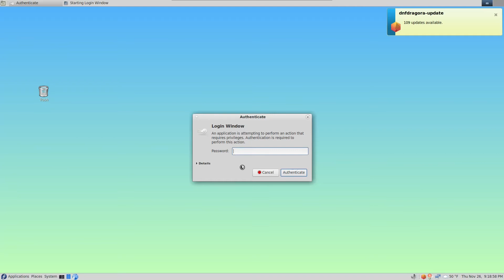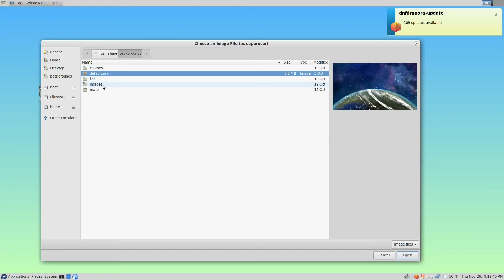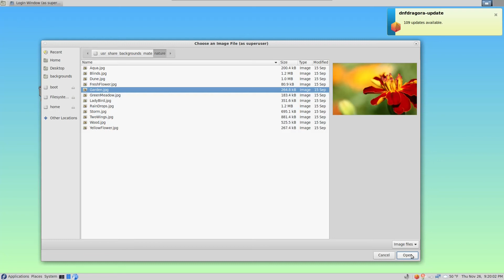Changing the Fedora 33 Mate Desktop Pre-Login Background Image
If you've ever wanted to know how to change the background image before login with the Mate Desktop, this video is for you.